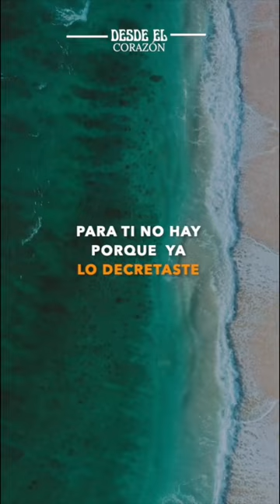Haz esto cuando necesites una casa